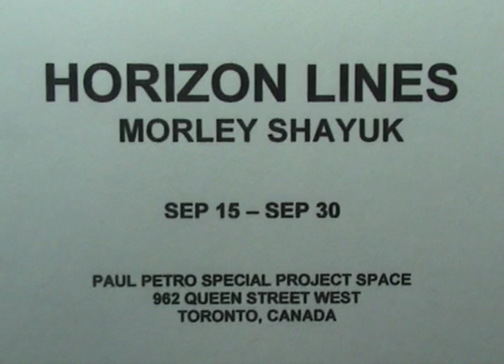Horizon Lines Morley Shayuk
Shot and Directed by Morley Shayuk
Edited by Morley Shayuk and Iris Fraser-Gudrunas